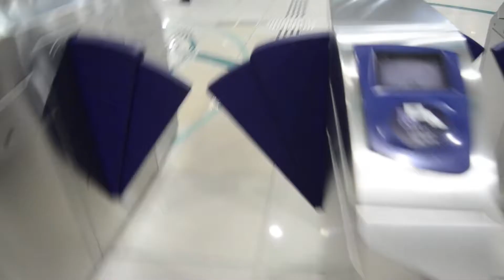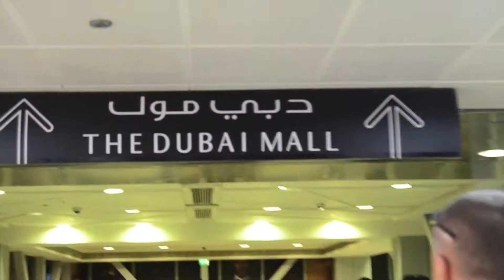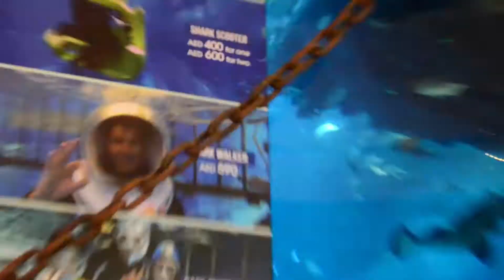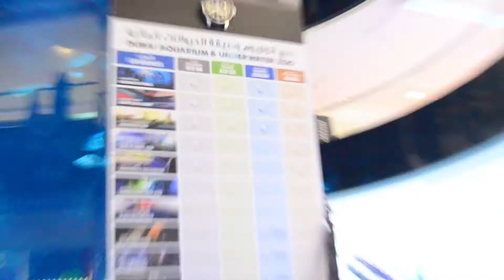Burj khalifa dubai | Exploring dubai mall | Dubai vlogs